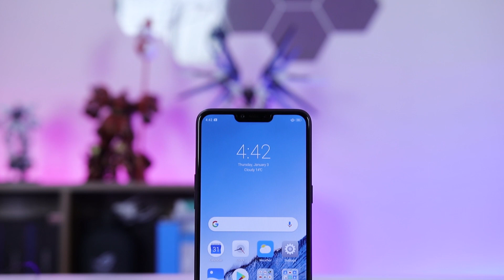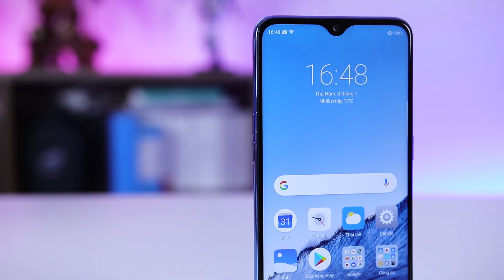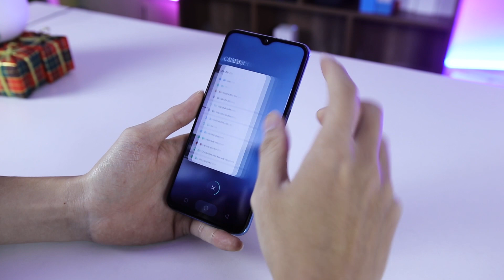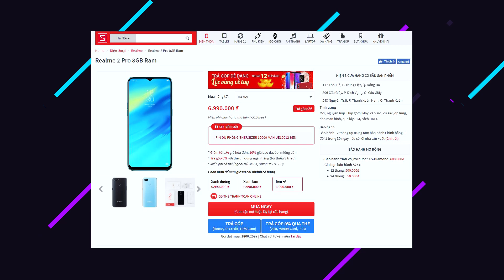Realme là hãng nào? Dùng có ra gì không?